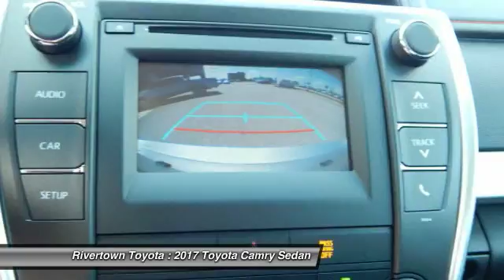2017 Toyota Camry Columbus GA HU288377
2017 Toyota Camry

Rivertown Toyota
1661 Whittlesey Road

Check out this 2017 Toyota Camry.   This 2017 Toyota Camry SE is proudly offered by Rivertown Toyota Scion Based on the superb condition of this vehicle, along with the options and color, this Toyota Camry SE is sure to sell fast. You can finally stop searching... Youve found the one youve been looking for. You could keep looking, but why? Youve found the perfect vehicle right here. There is no reason why you shouldnt buy this Toyota Camry SE. It is incomparable for the price and quality. Contact the dealership today.